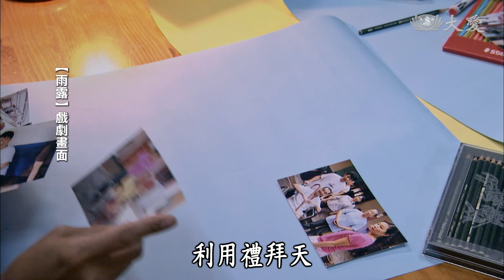【大愛會客室】20211011 - 雨露(16)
本集來賓：劉濟雨、簡慈露
濟雨師兄說：她相片給我看，我說妳講得很感動，可是相片拍得都不感動了，相片拍得都沒有把那個重點拍出來，我說下次妳去我幫妳拍，後來他們去幫那個老婦人，那個先生是已經年老力衰了，然後兒子是有點失智的，然後這個老婦人生病，在那邊生個褥瘡那麼大，他們去幫她擦澡，大概三個師姊去，一個扶她，一個去提水，一個幫她擦澡，那我就負責拍照，因為以前我喜歡拍照，我有參加攝影社，我學整套攝影的東西，我就很會拍，我就看怎麼樣用我的相片，把這個感人的個案，把她突顯出來，讓人家看到重點！